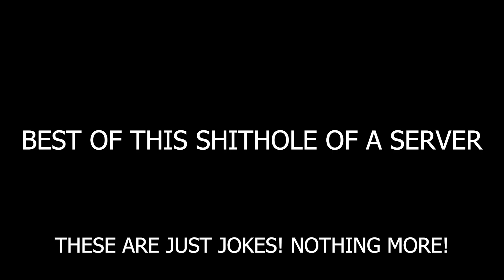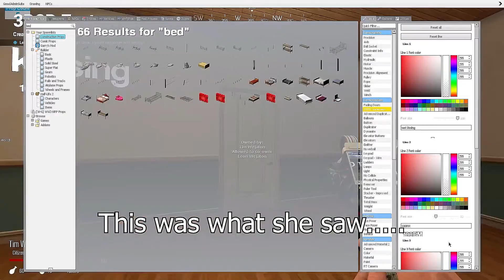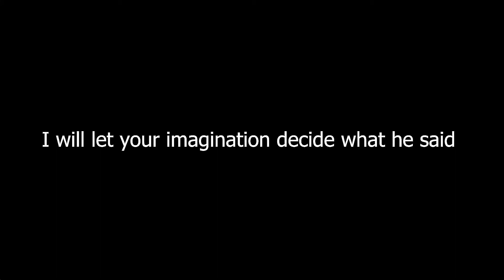GOODBYE 1942 RP YOU WONT BE MISSED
I mean, its probbbbabllly a good thing